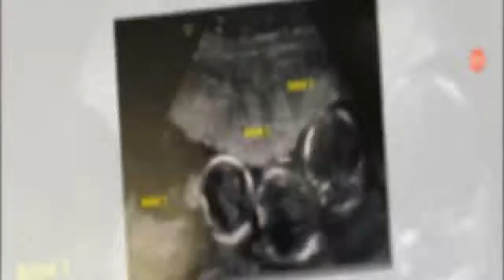Les médecins regardent de plus près leurs visages et restent sans voix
Magazines de santé: Les médecins regardent de plus près leurs visages et restent sans voix
Attendre des jumeaux est déjà une surprise pour les parents, mais le plus étonnant c’est d’en avoir des triplés